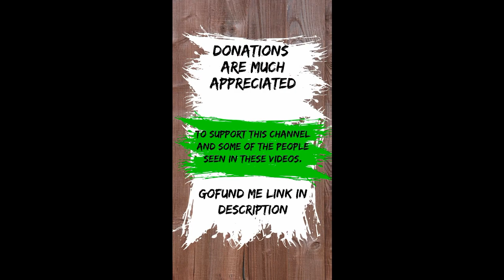It Was Hard Being Asian In America. (the South) - Sarah